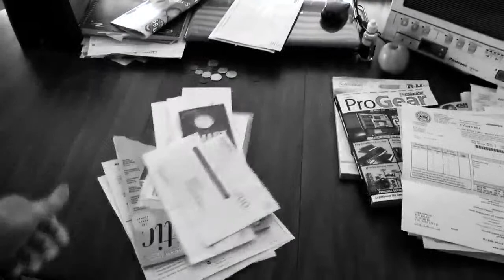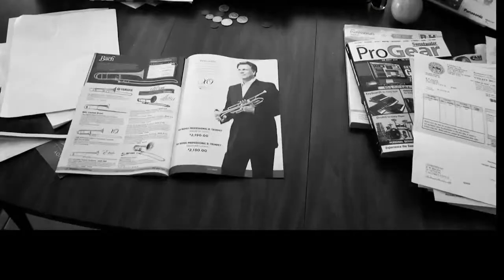Roger Ingram Talks Ray Charles, Frank Sinatra, Harry Connick, Jr on The Jim Masters Show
Music Legend Roger Ingram Interview  on The Jim Masters Show LIVE! host Jim Masters welcomes legendary Jazz Trumpeter Roger Ingram to the show! Roger ranks amongst the finest jazz lead trumpet players in the music industry today. In addition to being a world renowned performer, he is also an educator, author, instrument designer. Mr. Ingram presents master classes and brass clinics throughout the world and performs as soloist with high school, college and professional jazz ensembles. For the past four years, Roger has been a regular columnist for the British publication "The Brass Herald".

As a session musician, Roger has played on hundreds of recordings, movies scores, and commercials. Included among the many artists he has toured and recorded with are Wynton Marsalis, Harry Connick Jr, Ray Charles, Woody Herman, Maynard Ferguson, Tom Jones, Paul Anka, Louis Bellson, The Jazz At Lincoln Center Orchestra, Quincy Jones, Frank Sinatra and Chico O'Farrill. At sixteen, Roger toured with the great Louie Bellson Big Band. After graduating high school, he toured during the fall with the Quincy Jones Big Band on a tour to promote the Brothers Johnson. He went on to play lead trumpet with international pop star Tom Jones for six years. In 1985 he joined the Woody Herman Orchestra on lead trumpet and remained until Herman's death in October 1987. During his tenure with Woody's band, he recorded 3 albums, all of which were nominated for Grammy awards. Ingram also toured with the Maynard Ferguson Orchestra in 1988, 1990 and 1992, recording three albums with Maynard's band. He later collaborated with trumpeter Arturo Sandoval on the Grammy Award winning album "Danzon." Subsequently, there are a number of other Arturo Sandoval "collection" albums that Roger appears on.

In the early 1980s, he was immersed with playing production shows on the world renowned Las Vegas strip working with Johnny Haig's (Haig Eshow) "Relief Band." Beginning in 1992, Roger spent 16 years as a resident of New York City. In addition to recording and performing on a multitude of jazz and commercial recordings, he was also involved with hundreds of live concerts as well as over 20 Broadway productions. In 1990, Roger joined the newly formed big band of Harry Connick, Jr., recording 17 albums with Connick and working with Harry on a regular basis until 2010. Of the albums recorded with Harry, 3 were nominated for Grammy awards including "Songs I Heard" which won a Grammy award in 2001. In between tours with Harry Connick Jr., Roger also toured in the trumpet section (lead by Walt Johnson) with Frank Sinatra, and juggled his schedule to work simultaneously with Wynton Marsalis and his Lincoln Center Jazz Orchestra. Ingram appears on seven albums with Marsalis, including the 1997 Pulitzer-Prize winning "Blood on the Fields." He left Jazz at Lincoln Center in 1997 to tour and record briefly with the legendary Ray Charles before returning to tour and record with Harry Connick Jr's big band again in 1997. (Harry broke up the big Band in 1993 to start a funk band; he made the decision to re-form his world famous big band a few years later.) In 2008, Roger penned the trumpet textbook, "Clinical Notes on Trumpet Playing" which has been sold in over 65 countries, and is on the required or recommended reading list for many undergraduate and graduate music programs world-wide. Roger is an XO Brass/Jupiter Performing Artist and Clinician.

In 2009, with the XO Brass design team, Roger was instrumental in the design of the XO Brass 1600I professional Bb trumpet. Roger currently plays lead trumpet with Chicago's critically acclaimed New Standard Jazz Orchestra which is considered by many to be the premier jazz orchestra in Chicago. Roger also plays Assistant Principal Trumpet with the American Federation of Musician's (Local 10-208) City Symphony of Chicago. In addition, Roger is one of the Solo 1st Cornetists with the Prairie Brass Band of Arlington Heights. Roger's busy schedule includes musical contracting, writing articles, performing on commercial jingles, big band recordings, live concert presentations, and Broadway shows and star acts in the Chicago area. Mr. Ingram is also actively involved with the Association of Professional Orchestra Leaders (APOL) to further the promotion and advancement of live music performance in the Chicago area.. Enjoy! RogerIngram FrankSinatra HarryConnickJr thejimmastershow jimmasterstv RayCharles. If you enjoyed this video episode, please give it a thumbs up like and leave a comment for us!